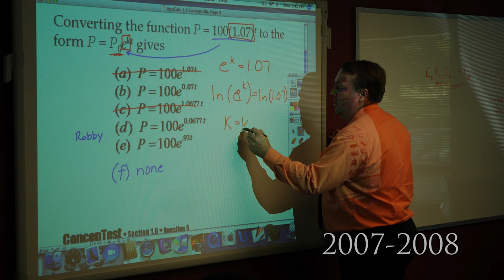Celebrating 15 Years of Grace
In celebration of Grace Prep's 15th Anniversary, we dug through our photo archives to put together this slideshow commemorating 15 years of life-changing Grace. Enjoy!